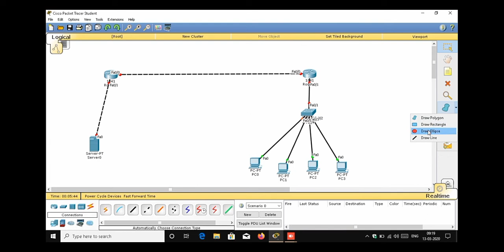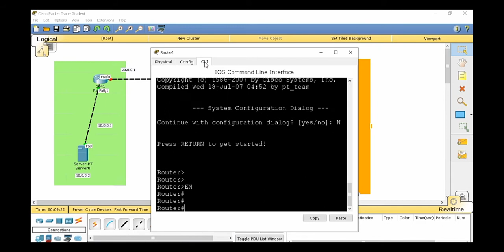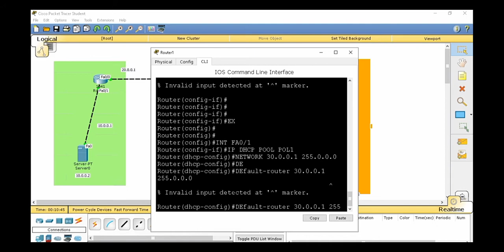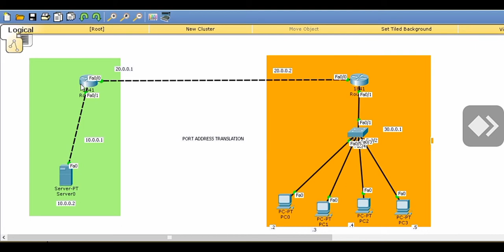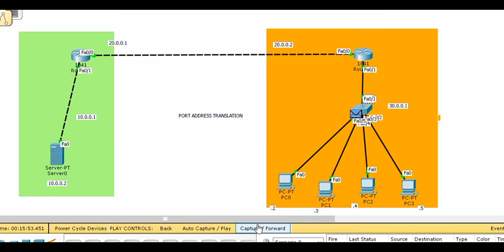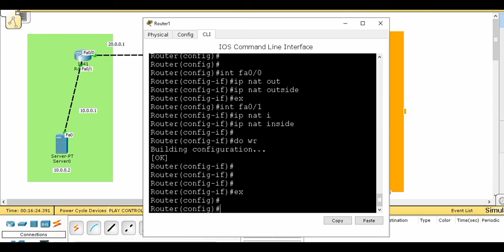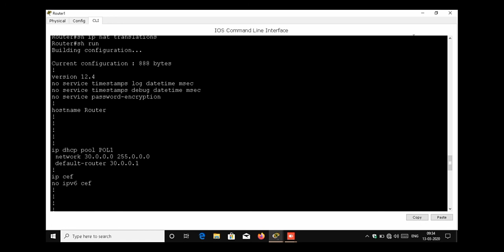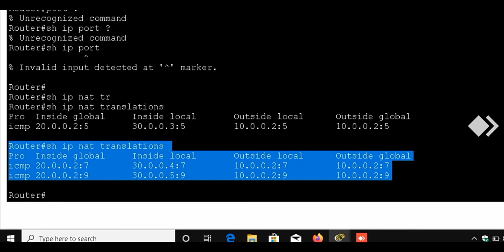Port address translation in computer network/PAT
in this video you will learn about port address translation in computer networking in Cisco packet tracer//